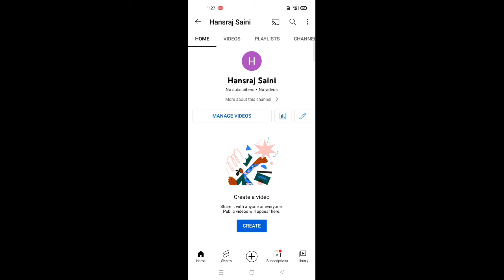My first vlog viral kaise kare | popet Ho Gaya 🤪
cover topics
1 my first vlog
2 my first vlog in Hindi
3 vlog virl Kaise kare
4 viral trick
5 blog viral kaise kare

 MUSIC